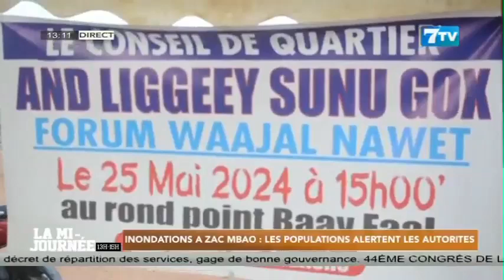Inondations à Zac Mba: Les populations alertent les autorités